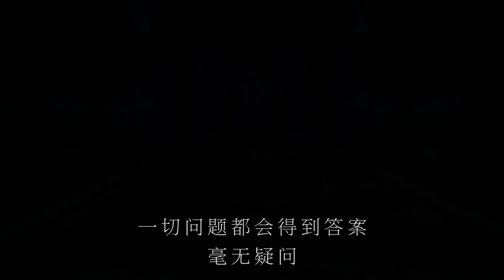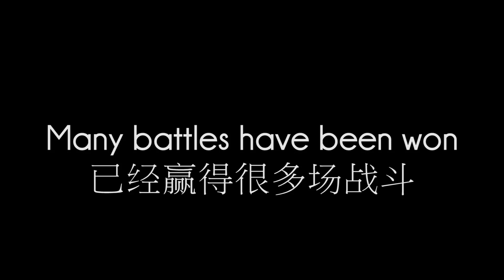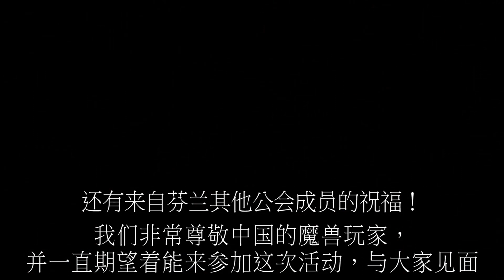Paragon China event guild intro